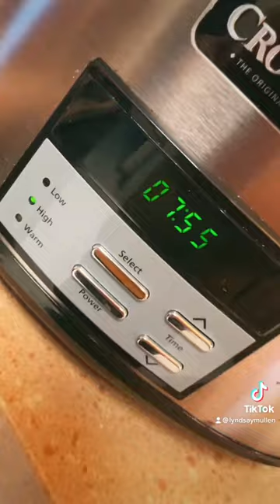Crockpot Rump Roast